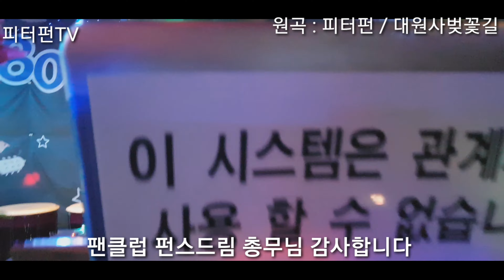와우~ 피터펀 보다 잘한다 부부듀엣 멋진놈나야나 총무님의 대원사벚꽃길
피터펀 팬클럽 펀스드림 팬심으로 즐겁게 불러주시는 잉꼬부부의 멋진놈나야나 실력이 굉장합니다 총무님의 대원사벚꽃길 응원해주시는 팬분들이계셔서 피터펀은 행복합니다 7080 가시면 피터펀 노래 웃고삽시다 대원사벚꽃길 멋진놈나야나 컴온디스코 월급을올려주세요 많이 불러주세요